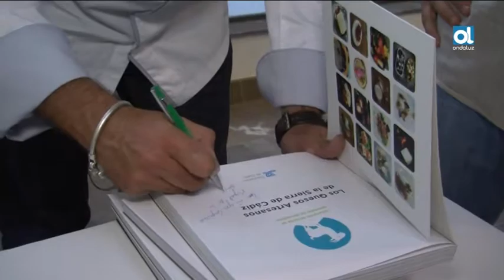Los quesos de la Sierra de Cádiz, el libro de Antonio Orozco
El cocinero Antonio Orozce y la escritora Irene Golden han escrito un libro sobre el queso de la Sierra de Cádiz. Aqui te puedes enterar de qué es lo que puedes encontrar en él y además hace tres originales recetas con queso de la Sierra de Cádiz.
En el video el cocinero elabora 3 recetas. En estos enlaces se pueden ver los ingredientes y la elaboración de las recetas.
Para ver la receta de la sopa de queso con chicharrones pinchar en este enlace:
Para ver la receta de la fondue de quesos de la Sierra de Cádiz y manzanilla de Sanlúcar pinchar en este enlace:
Para ver la receta de los higos secos rellenos de queso y recubiertos de chocolate pinchar en este enlace: